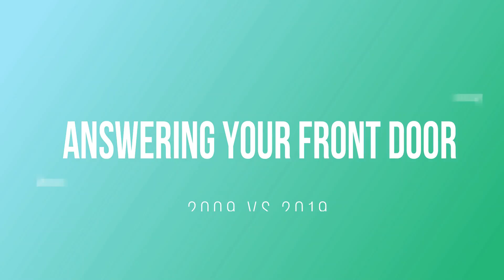2009 VS 2019 | WHAT'S CHANGED IN 10 YEARS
Lorenzo and I have put together a kit to show a couple of differences from 2009 and 2019. Only 10 years and so much has changed.

 Dm: @hippie.hospital for dread work and maintenance